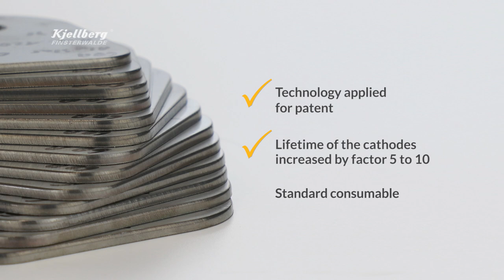HiFinox Technology I Plasma cutting of stainless steel & aluminium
Innovative HiFinox Technology with significantly less dross

Our HiFinox Cathodes convince with long lifetime and can be used for stainless steel and alumnium from 1 to 6 mm. The HiFinox cathodes for the plasma power sources Q, Smart Focus and HiFocus are characterized by very good plasma cut quality, metallically bright cut surfaces, narrow kerfs and significantly less dross.

Due to the new design of the cathodes, the optimised production process and the new technology that is applied for patent the lifetime of the cathodes is increased considerably – with a cutting current of 60 A by factor 5 to 10. The low burn-off of the cathode stick guarantees a consistently high cut quality which is reflected in the form of metallically bright cut surfaces with significantly less dross formation.

From now on users benefit from the new cathodes E042, F042+ and G042+: They are the standard consumables for all present plasma power sources Q, Smart Focus and HiFocus and can easily be used by applying the existing cutting data.
(The known prices remain unchanged.)